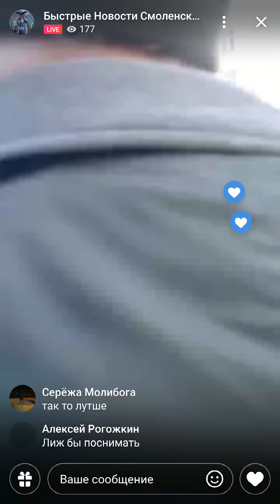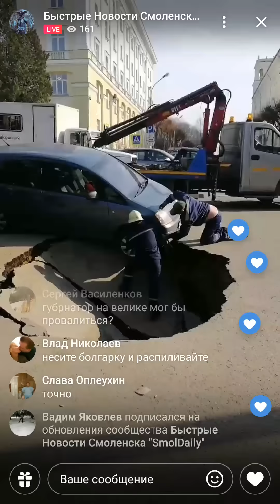Эвакуация автомобиля из провала в асфальте. Смоленск, 12 апреля 2019